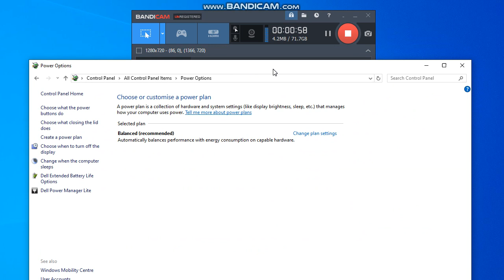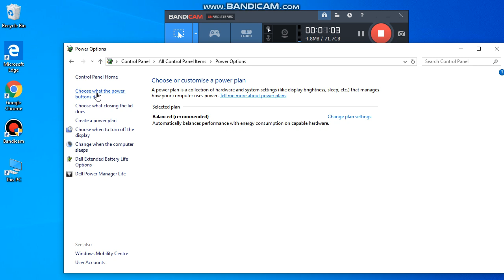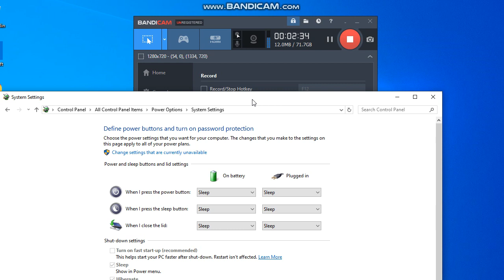Fast Startup Disabling Process,Benifits